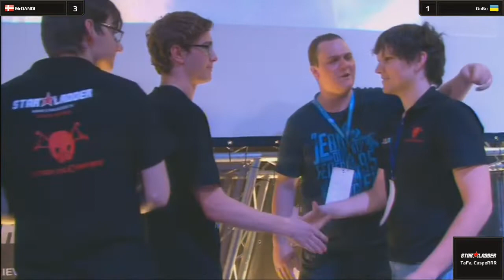MrDANDI vs GoBo SLTV BLC LB Final Part 2